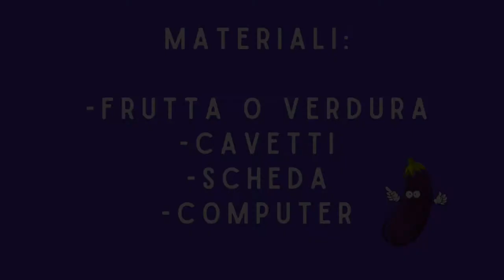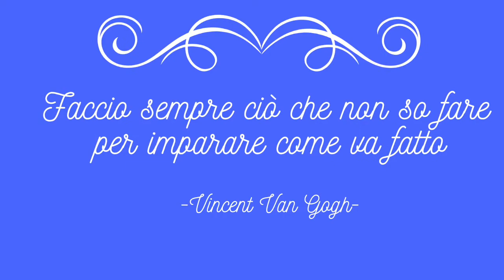La classe VF dell’IC Giuseppe Fava di Mascalucia secondi classificati al Premio "Scuola Digitale"